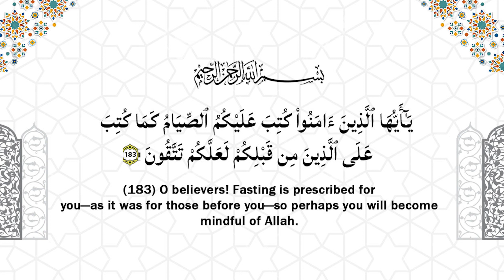Reason Behind Fasting in Ramzan || Episode 1 || Zakera Sayyeda Kaneez Zainab Zaidi